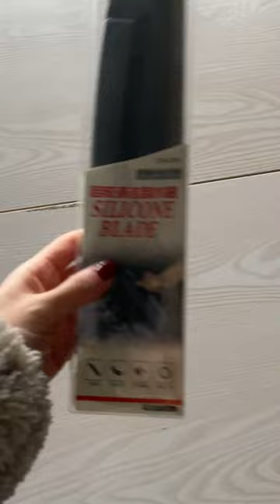car cleaning tools silicone blade car window cleaning car silicone wiper